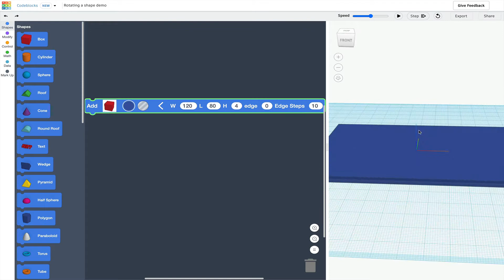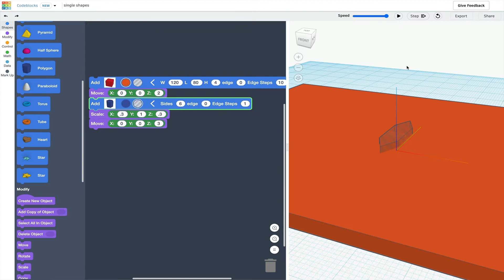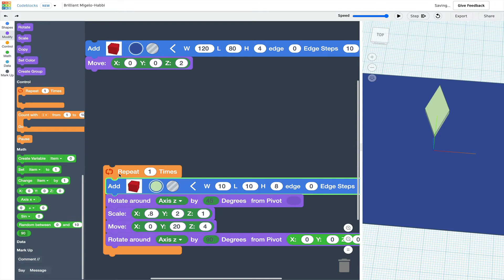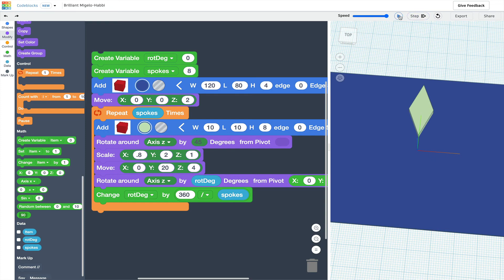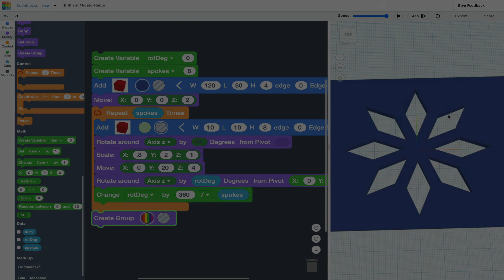Rotating Shapes in Codeblocks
Here’s a guide to creating a design by rotating a shape on a plane using a loop and variables in Tinkercad’s Codeblocks.

A short video showing a 3D print that uses tiling but on the vertical walls of an object